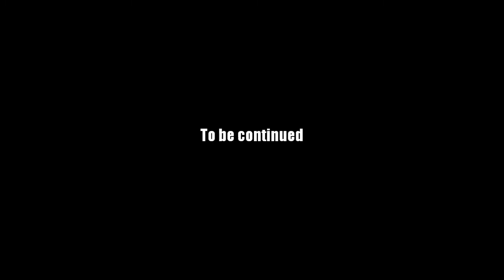AQ Worlds "Salve-ation" (Quest)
Quest:Salve-ation

NPCs:Senlin-Ma

Monster List:None

Turn in:Purifying Salve Dispersed x6

Equipment Won:None